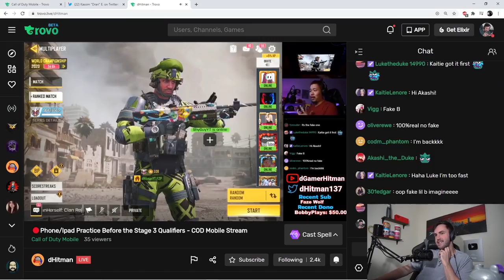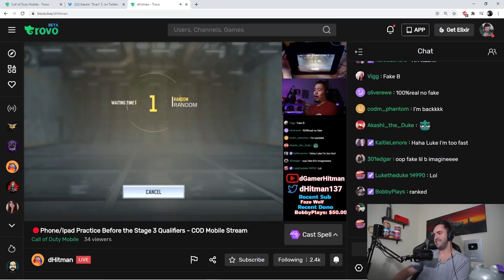BobbyPlays Donated $400 to USE THE WORST SHOTGUN in Call of Duty Mobile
Today on Call of Duty Mobile, BobbyPlays Donated Money to me while i used the Burst shotgun, I did surprisingly well . EX #1 Potato on Youtube

Or @dHitman137

Thanks

Hitman Out!